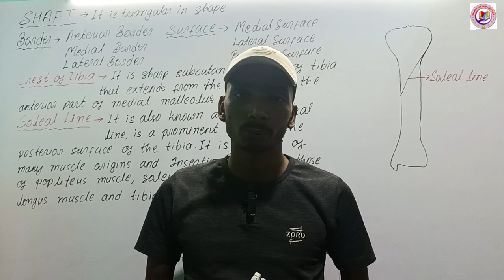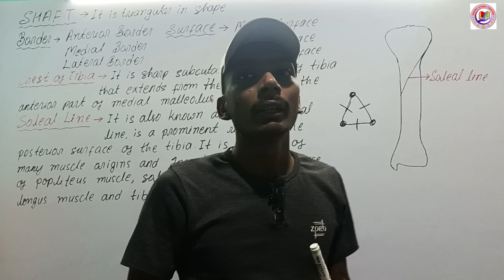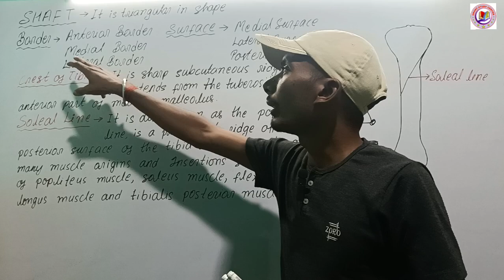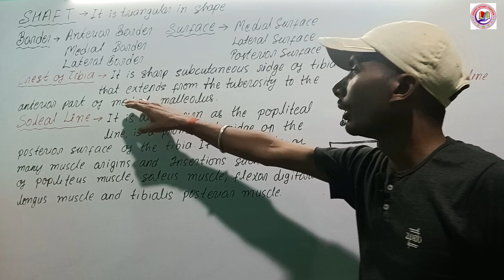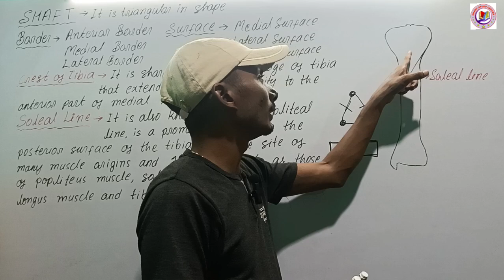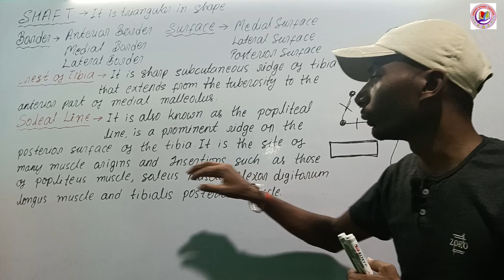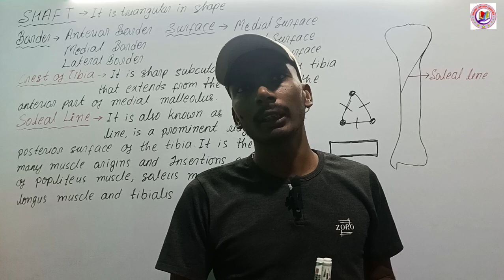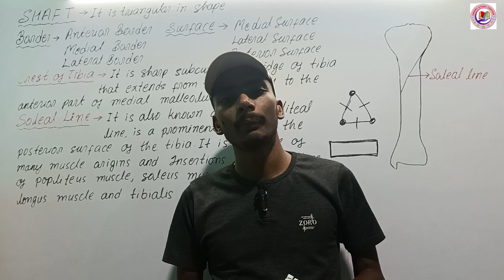Tibia Bone | Soft Part | Detailed Video | in hindi | By Pawan Sir